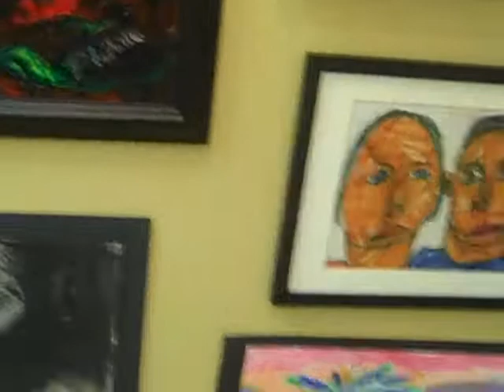Art Show at Biryukov Academy